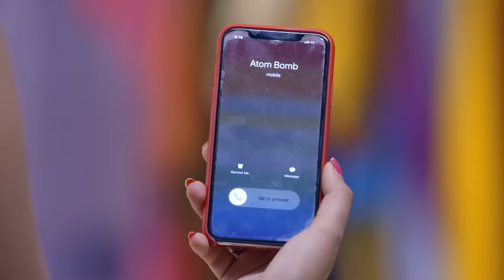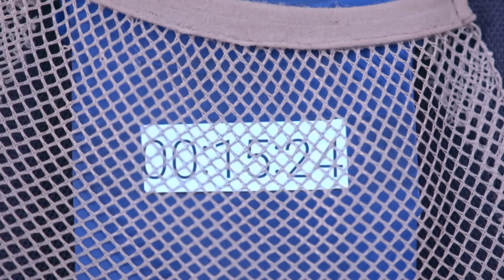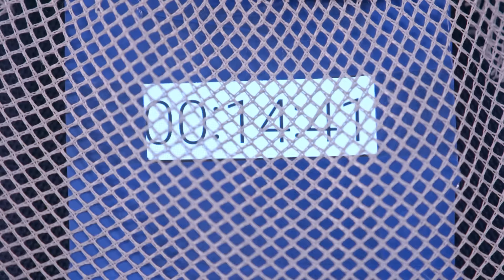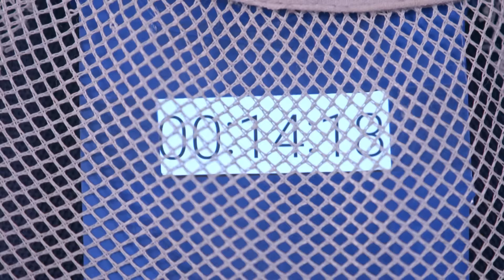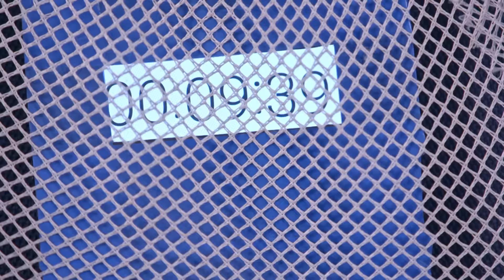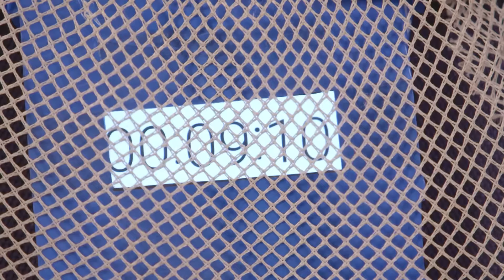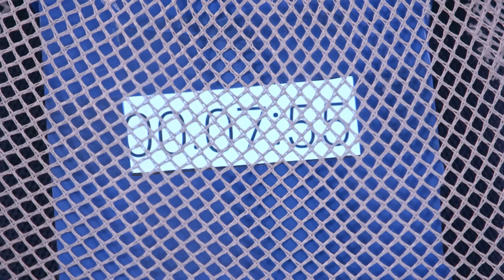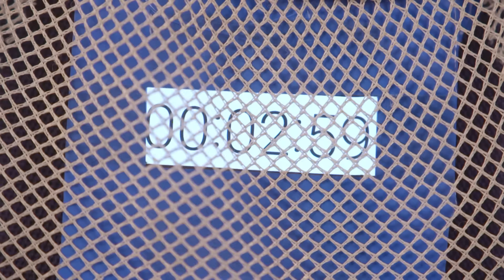क्या feel हुआ Sampada को? | Tujhse Hai Raabta | Episode 81 | Zee TV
Malhar is told of the bomb in Mangaldas Mall where he left Kalyani and Pillu to shop. Kalyani tries on the baby carrier, not realising that the bomb is concealed in it. Sampada and Atharv too are in the same mall, disguised as an elderly couple. It is announced that everyone in the mall has to undergo check-ups. The bomb is detected in the baby carrier. Sampada trips, but is rescued by Malhar. Pillu is extracted and sent away. Sampada is sure that she made a mistake of eloping with Atharv.